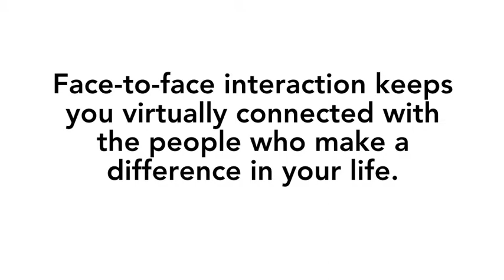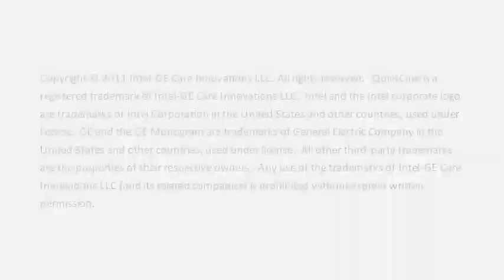Video Conf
ATA 2011 - Care Innovations.